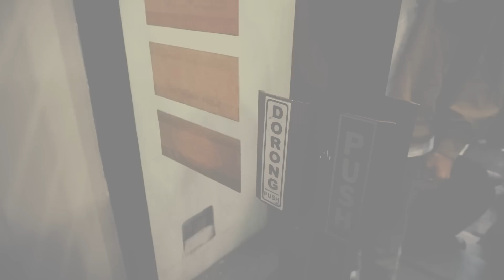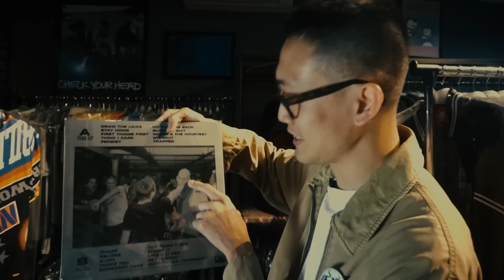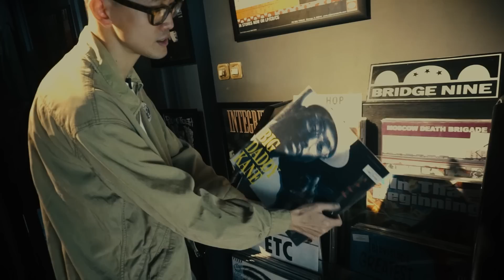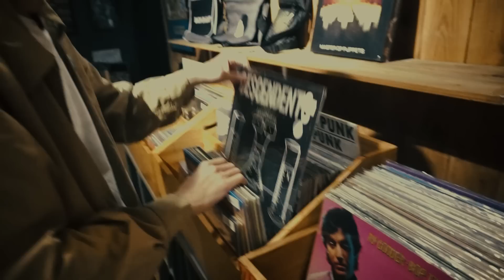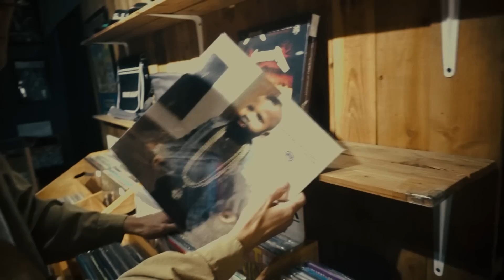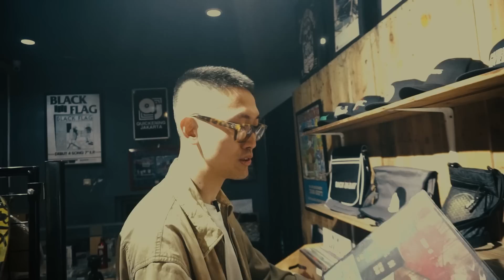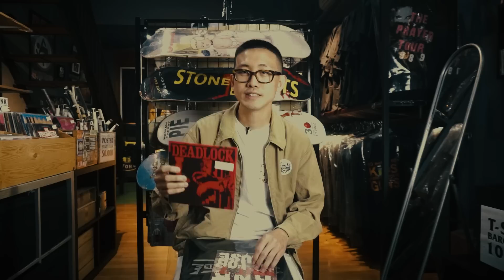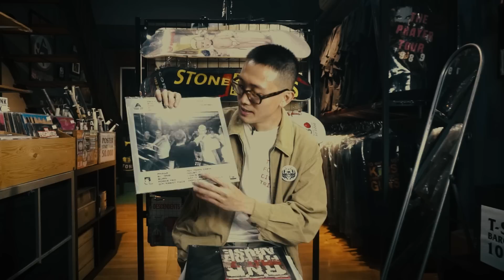Quick-A-Pick: Jan (ZIP)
What can we say about Jan a.k.a mic-wielder from today's hardcore band in town called ZIP? A total swell fella with insane amount of music reference holds up in his head with any perfect timing to bring them up for the exact conversation. Dope dude indeed!

We'd like to dedicate this episode for the true music geeks out there. This one is for you!